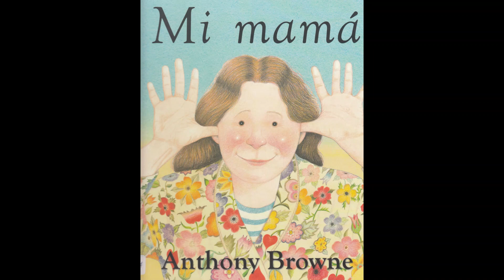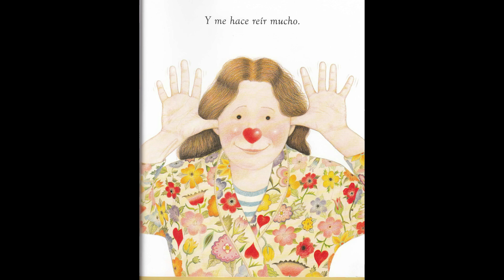Mi mamá. Cuentos para antes de despertar